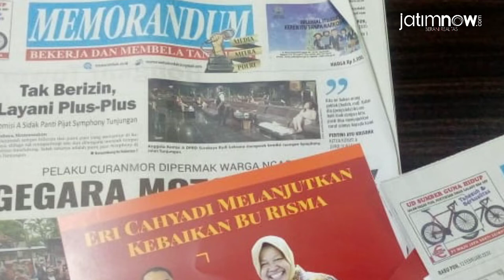Photo Talk: Memorandum Kecolongan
Redaksi Harian Memorandum dikagetkan dengan 'penyusupan' leaflet bergambar Eri Cahyadi bersama Wali Kota Surabaya Tri Rismaharini di korannya yang dikirim ke pelanggan Manyar Kertoarjo. Memorandum merasa kecolongan.